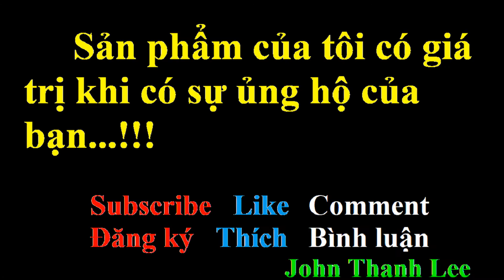Tác nước bằng lốp xe - dân ô tô có khác...Hehe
Video này mang tính chất vui vẻ là chính.